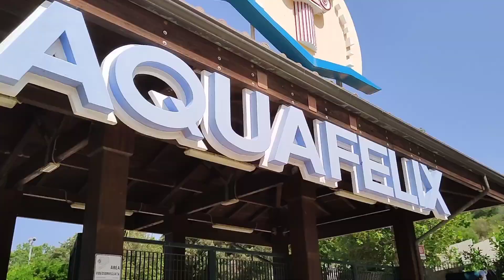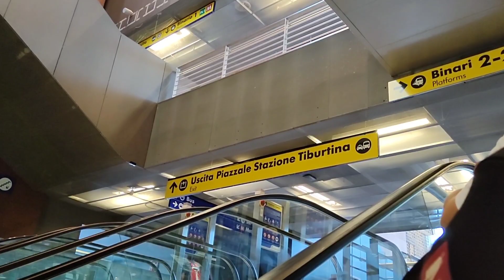LIFE IN ITALY 🇮🇹: SUMMER TIME, RELAX & BONDING WITH FAM ☀️🏖️ | Kassy Valencia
henlooo everyone 🥰 it's been  long time since my last vlog huhu I have lots of clips and I still need to edit more but I will really try my best to upload more :((( these clips are from last year's summer hehe I'm trying to upload all the clips that I have in order, waaaa promise I'll do my best to edit and upload more!! I really take lots of clips coz I want to keep the memories but I really suck at editing lol but lezzgo 2024, I can do more!!